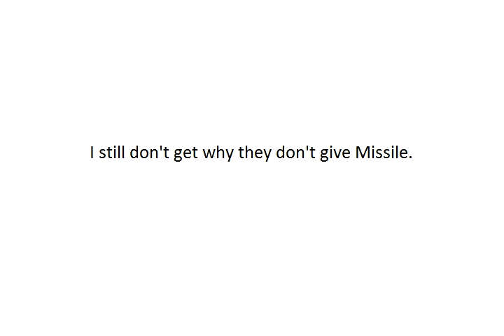Kirby & the Amazing Mirror - Part 5 - SMAAAASH!!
I honestly wish every Kirby game had such an OP ability to quickly kill things with. Plus, it's effective on both cutting and hitting stakes... in two ways!